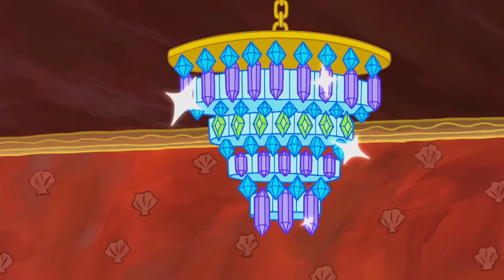SpongeBob SquarePants | Cop Chase | Nickelodeon UK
SpongeBob gets involved in a high-speed car chase with a felon. Will he ever get his licence?